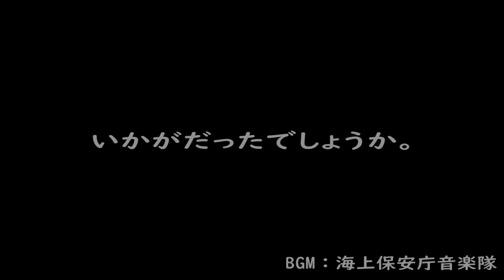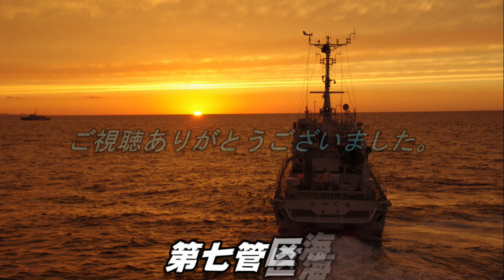令和４年度展示総合訓練・巡視船「やしま」体験航海【海上保安庁 第七管区】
第七管区海上保安本部は、令和4年11月19日(土)に４年ぶりとなる展示総合訓練及び巡視船「やしま」による体験航海を開催しました。
本訓練と体験航海は、新型コロナウイルス感染症対策のため、招待人数を制限して実施いたしました。
普段、見る機会があまり無い航空機や訓練の様子を公開しておりますので、ぜひご視聴ください！